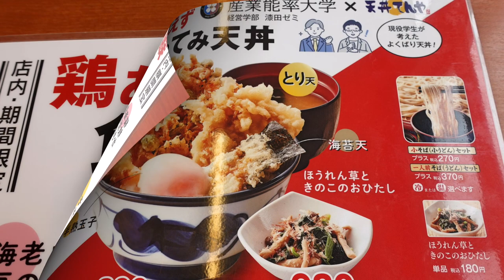【天丼てんや】NO.７ 期間限定 鶏あれず食ってみ天丼を食す ゆで太郎 1305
天丼てんや ハーバーシティ蘇我店　　千葉市中央区川崎町１−３５
【期間限定】　鶏あえず食ってみ天丼を食ってみました
天丼てんや 鶏あえず食ってみ天丼# そば